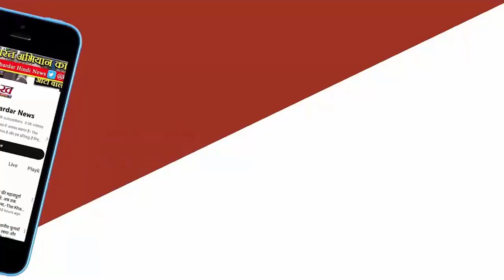Chautala परिवार की लड़ाई में पार्टी नेता कूदे Majra बोले- गद्दारों की पार्टी में 4 ही बचेंगे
हरियाणा में चौटाला परिवार की जंग में अब पार्टी के नेता भी कूद गए हैं। जननायक जनता पार्टी (JJP) के नेता एवं पूर्व डिप्टी सीएम दुष्यंत चौटाला के पिता अजय चौटाला ने इनेलो में वापसी की हामी भरी थी। जिसके बाद इनेलो के महासचिव अभय चौटाला ने उन्हें गद्दार और कलंक कहकर पार्टी में कोई जगह न होने की बात कही।